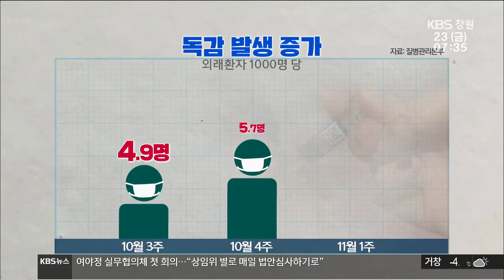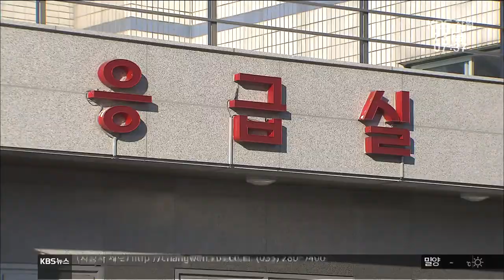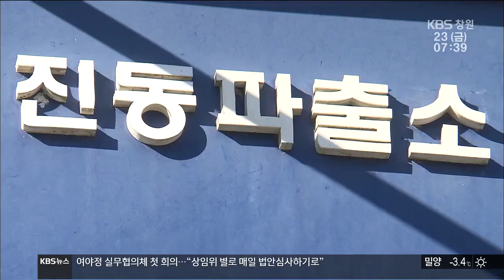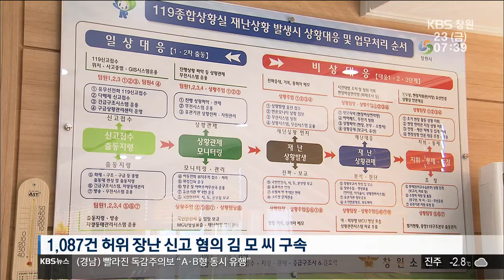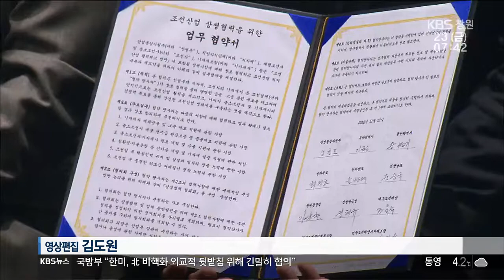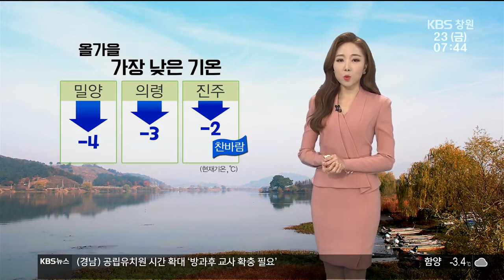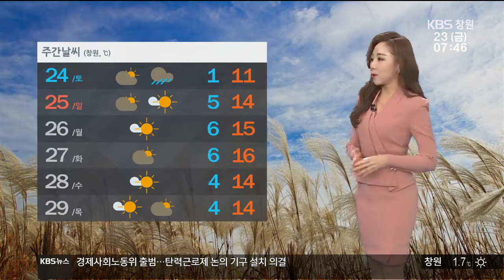[KBS뉴스광장 경남] 2018.11.23.(금) 뉴스 전체보기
- 빨라진 독감주의보 "A.B형 동시 유행"

- 경남 서부 새 공공병원 어디로?

- 허위신고 1,087번...60대 구속 '엄벌'

- LNG 연료선 140척 발주...'여전히 부족'

- 기상정보